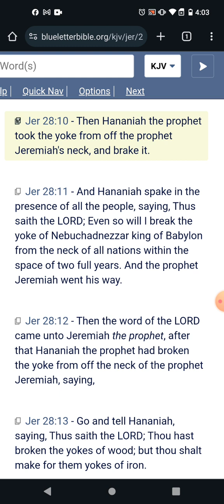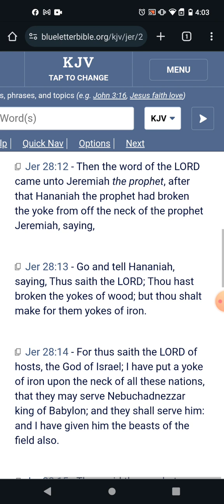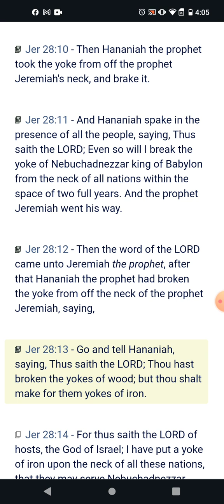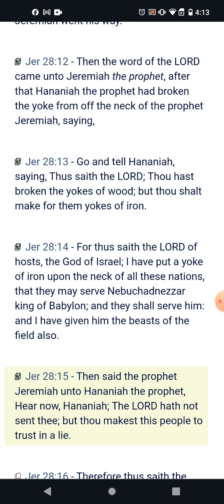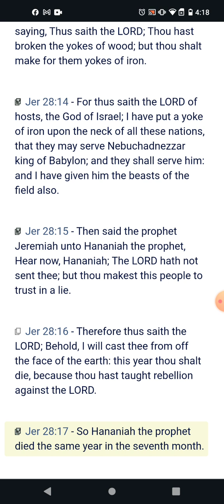Don't be a Hananiah the Prophet